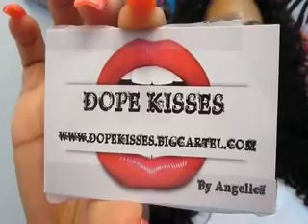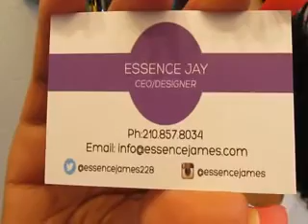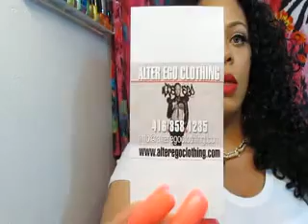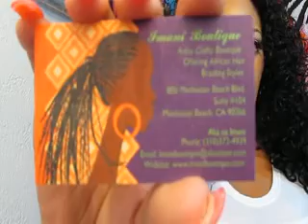Collective Jewelry Haul 3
Just sharing the Deals Divas!!!

Facebook Me: Jodae collier
Instagram Me: Forbiddenlipgloss
Keek Me: Jodae